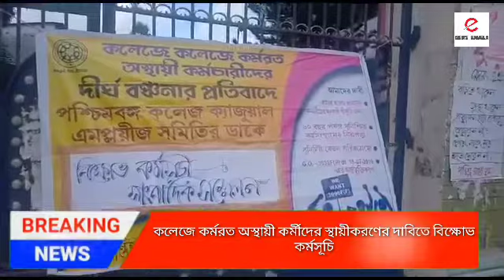অস্থায়ী কর্মীদের স্থায়ীকরণের দাবিতে বিক্ষোভ